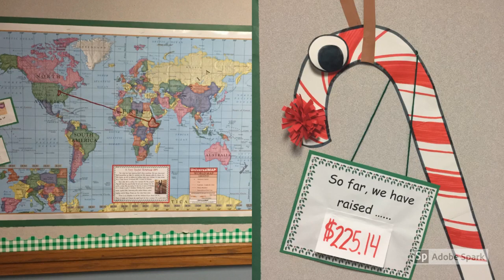The Franklin Minute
Check out this week's Franklin Minute!
12/7/2018